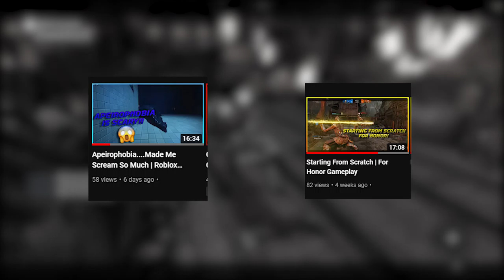The Goal For This Channel.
Socials

Thank yall for all the support through out the times. Im great thankful all of yall.